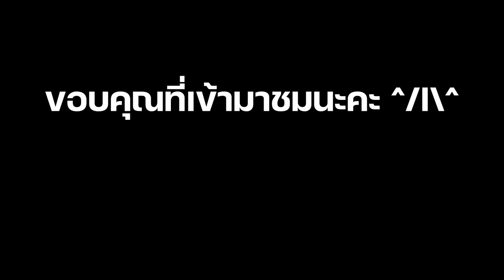รีวิว บุฟเฟ่ต์โรงแรม สุโขทัย Colonnade International Lunch Buffet at The Sukhothai Bangkok Hotel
บุฟเฟ่ต์โรงแรมสุโขทัย คุณภาพอาหารและบริการระดับ 5 ดาว
เมนูแนะนำ
• อาหารทะเล
• น้ำจิ้มซีฟู้ด
• ปูนิ่มทอด
• แกงเหลืองหมู
• ซาชิมิ แซลมอน ทูน่า ปลากระพง
• พิซซ่าทุกหน้า โดยเฉพาะ Schiacciatina
• สปาเก็ตตี้คาโบนาร่า
• โคลด์คัท
• Sticky Toffee Pudding
• ไอศครีม โดยเฉพาะช็อกโกแลต
ภาพรวม
+อาหารอร่อยมากกกก
+เมนูไม่เยอะ แต่ทุกจานคัดมาแล้ว
+บรรยากาศดี
+บริการระดับโรงแรม 5 ดาว
+นั่งได้ 3 ชั่วโมง
-ราคาสูง
-ขนมจีนน้ำยาปู
-จัดเฉพาะวันธรรมดา
-เค้าแช่ช้อนตักไอศครีมในน้ำ ใช้งานไปซักพักจะดูเขรอะ
-พิซซ่าซิกเนเจอร์ (Schiacciatina) ออกไม่บ่อย
บุฟเฟ่ต์มื้อกลางวัน โรงแรมสุโขทัย กรุงเทพ
• ห้องอาหาร Colonnade
• 13/3 ถ. สาทรใต้ แขวง ทุ่งมหาเมฆ เขต สาทร กรุงเทพมหานคร 10120
เวลาเปิด
• จันทร์ – ศุกร์ 12.00 – 15.00
ราคา
• 1,350++ หรือประมาณ 1590 บาทสุทธิ
• จองคนเดียวได้
📞สำรองที่นั่ง

หากสนใจรีวิวอื่นๆ ติดตามหมีเป็ดได้ที่ช่องทางด้านล่างนี้นะคะ